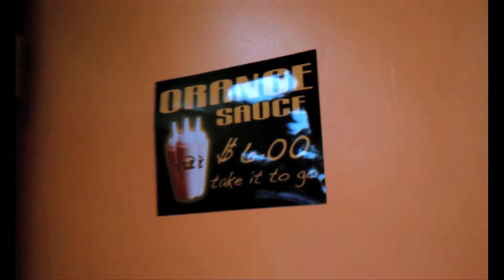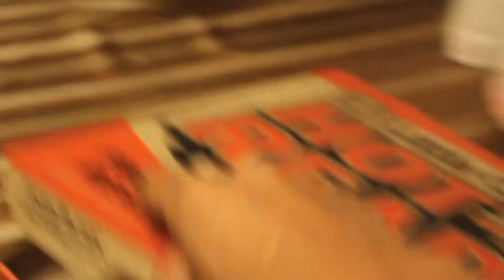westsideTV attempts EpicMealTime - Ultimate Stuffed Pizza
Wanted to attempt something similar :)
Not AS epic thanks to the budget, but still SOOOO good.

A stuffed pizza with a little bit of every fast food restaurant in the area.